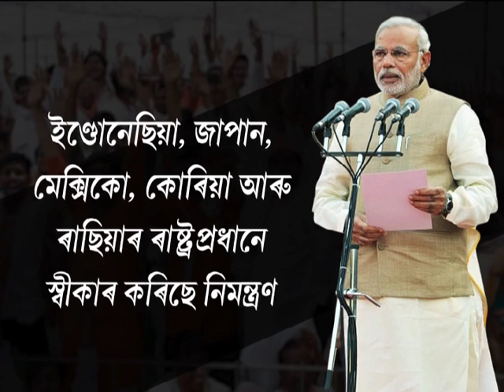২৫খন ৰাষ্ট্ৰৰৰাষ্ট্ৰপ্ৰধানক নিমন্ত্ৰণ মোদীৰ শপত গ্ৰহণ অনুষ্ঠানলৈ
২৫খন ৰাষ্ট্ৰৰৰাষ্ট্ৰপ্ৰধানক নিমন্ত্ৰণ মোদীৰ শপত গ্ৰহণ অনুষ্ঠানলৈ